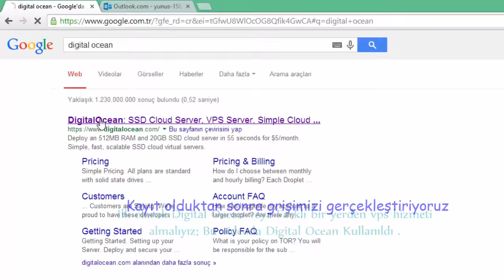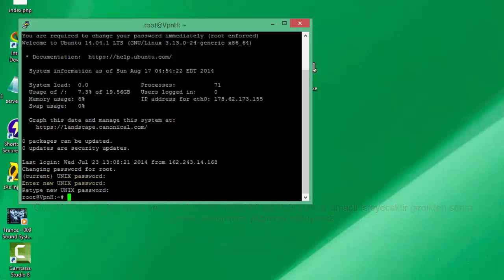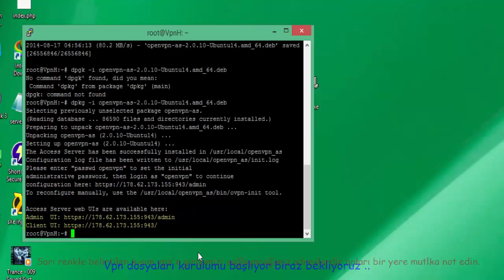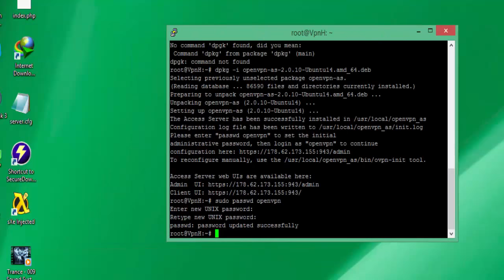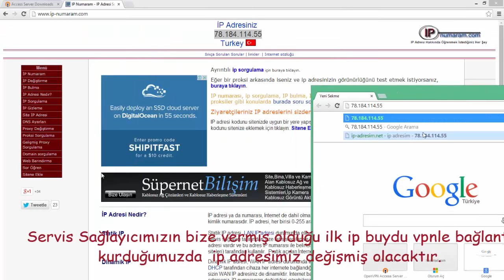Vpn Sunucu Nasıl Kurulur ? (How to Set Up a VPN Server ?)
***Güncelleme: Bu video ubuntunun eski bir sürümünde desteklenen openvpn paketi olduğu için yeni çıkan 14.04.4'ün 64 Bit versiyonu için kurulum yaparsanız web arayüzünde erişimde sıkıntılar yaşayabilirsiniz, güncel openvpn sürümü ile daha güncel bir şekilde kurulum gerçekleştirebilirsiniz.

Bu videoda kullanılan ubuntu sürümü 14.04 x64'tür. Yeni çıkan 14.04.04 x64 versiyonunda hatalar çıkarabilmektedir.

2.dpkg -i openvpn-as-2.0.10-Ubuntu14.amd_64.deb

3.Şifreyi değiştirmek için (To change the password)
sudo passwd openvpn

Putty İndirmeniz gereklidir.